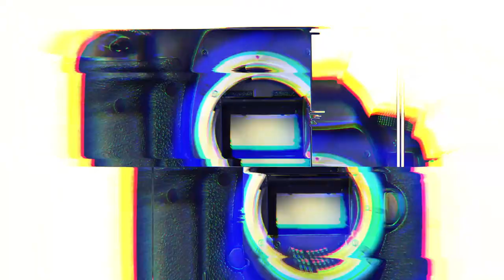[STARsurvey] NewJeans Danielle, ‘Yves Saint Laurent’ Photocall(January 18th, 2023)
On the morning of January 18, a photo wall for launching ‘Yves Saint Laurent beauty’ Tatouage Couture Velvet Cream was held at Lotte Department Store's headquarters in Jung-gu.